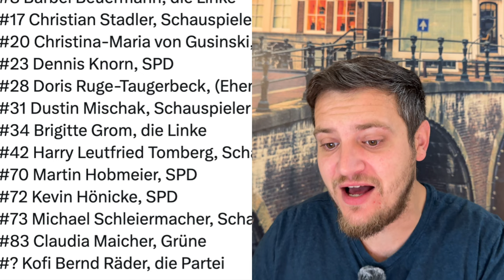Keine Migranten & Muslime bei die 100 gegen die AfD, aber zig Schauspieler? ARD Lügen-Propaganda!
Die Skandalsendung des Jahres: Die 100 von der ARD produziert durch den NDR. Eine Lügen-Shit-Show die so Original aus dem 3. Reich stammen könnte!